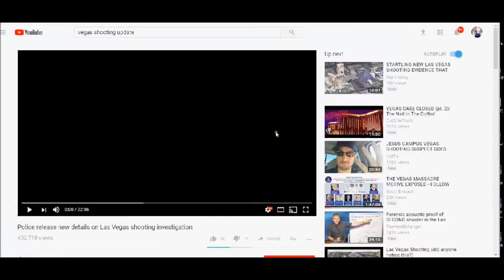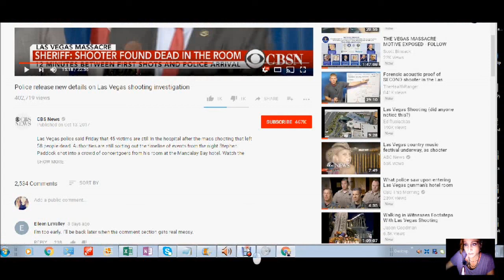I don't envy him--whatsoever...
My analysis of Lombardo..